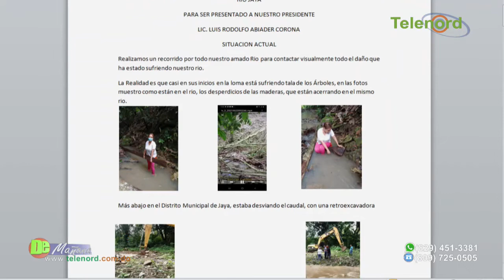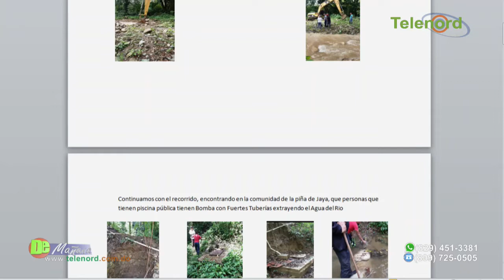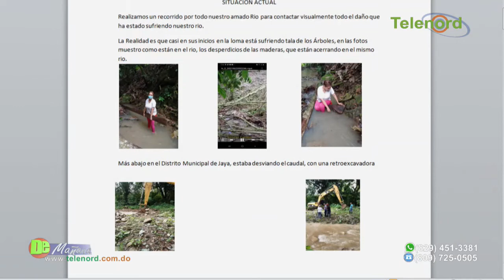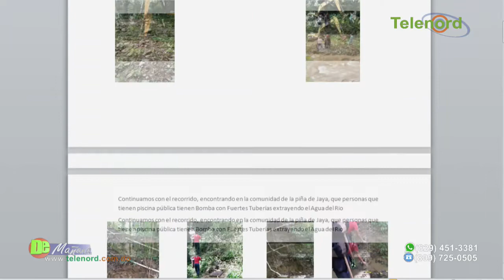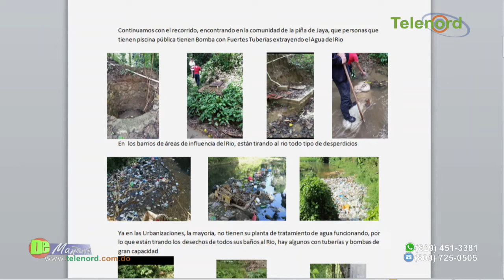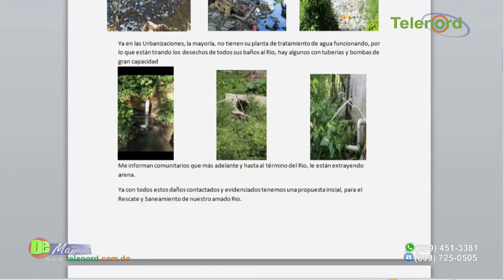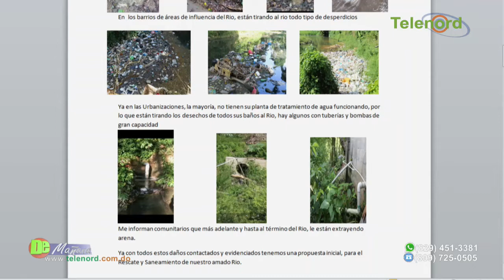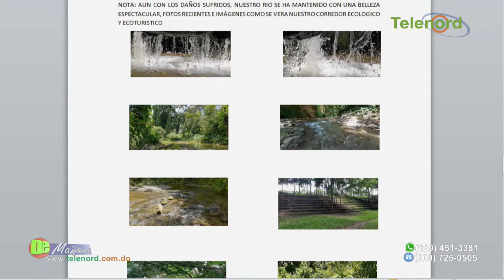Proceso de saneamiento del rio Jaya SFM